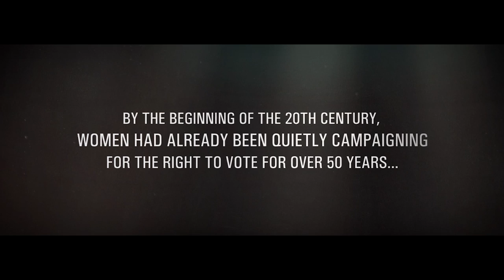Votes for Women Suffragette film | Part 1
See the full film in our free Votes for Women display, 2 February 2018 - 6 January 2019.
This display forms part of the national commemorations marking the centenary of the 1918 Act that gave some women the right to vote for the first time.